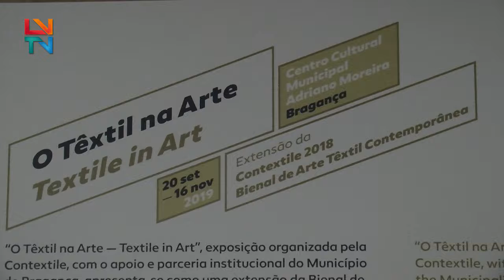Inauguração da Exposição “O Têxtil na Arte”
Bragança recebe uma extensão da Bienal de Arte Têxtil Contemporânea – Contextile 2018, ‘O Têxtil na Arte-Textile in Art’.